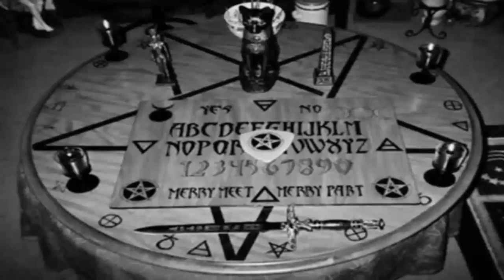La experiencia de Sonia con Baby Blue ( Bebe azul ) Creepypasta l Onda Nakame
Para hacer invocaciones, es necesario que reúnas la mayor información. Así al menos si el ritual no sale como esperabas, sepas a que enfrentarte y como salir bien salvado en el momento.

Si les agrado el vídeo compártelo y darle clic en "Me Gusta"

Y no, este no es otro vídeo sobre Pokemon Go , así que pueden ver esta leyenda urbana tranquilamente, si pueden. Feliz Lunes.

Visiten mi blog allí encontraran guías , descargas gratuitas, trucos, juegos, tecnología y mas